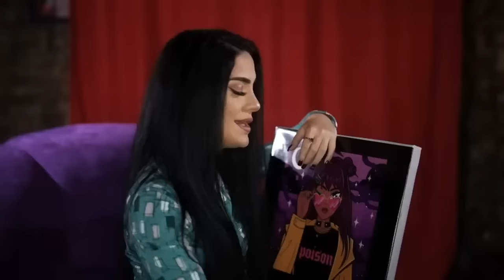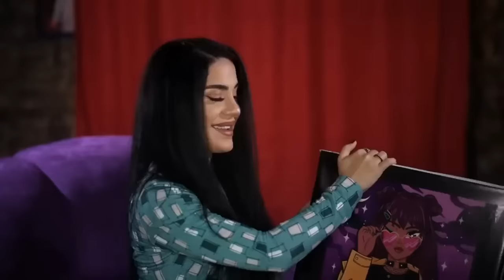Naz Dej - Geceler Geceler | En İyi Sarkilar | Tuttur Dur